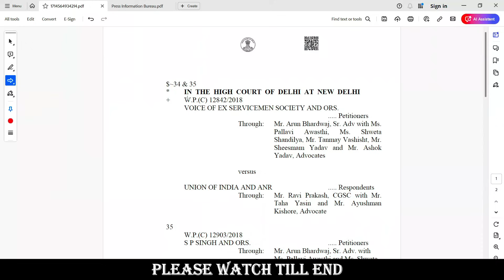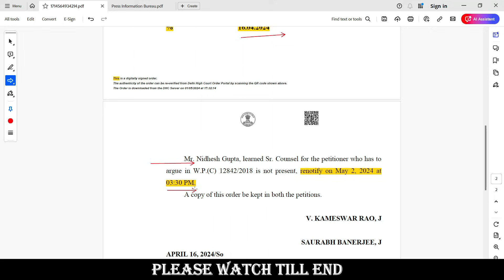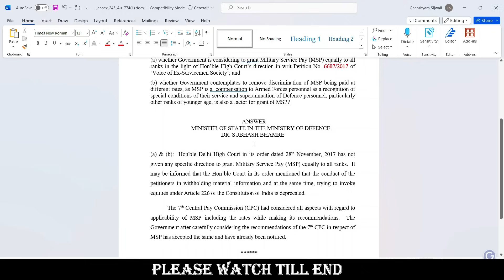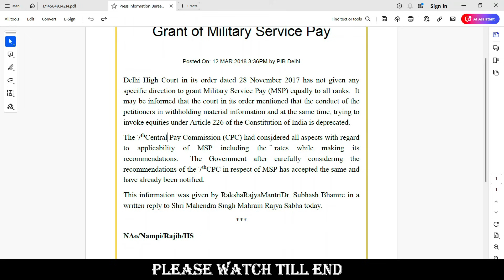सुनवायी से पहले MSP पर बड़ी अपडेट |सामान MSP Case 15,500 पर रक्षा मंत्रालय का जवाब देखिये ?